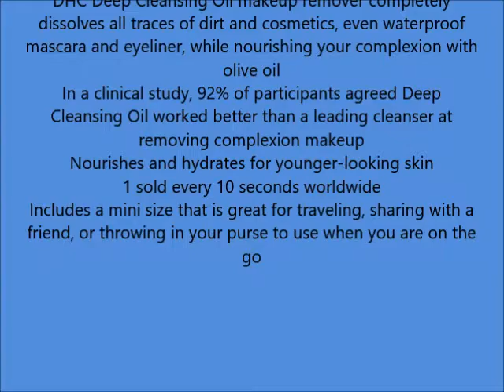DHC Deep Cleansing Oil, 6 7 fl oz & Deep Cleansing Oil Travel Size, 1 fl oz